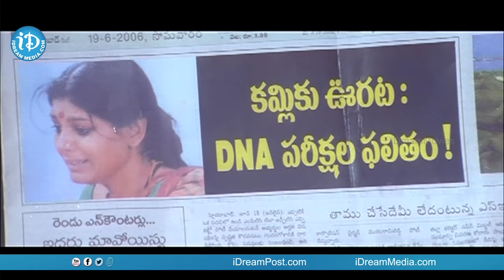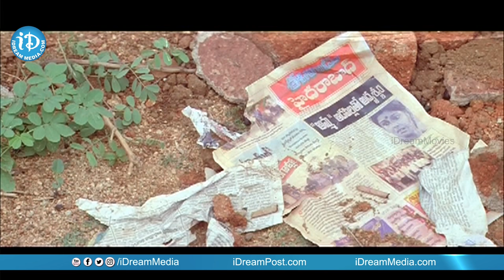Kamli Movie Scenes - Climax Scene || Nandita Das || Shafi || Roopa Devi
👉 Episode 1 Watch Kamli Movie. Starring Nandita Das, Tanikella Bharani, Shafi, L.B. Sriram, Roopa Devi among others. Directed by K.N.T. Sastry and Produced by B C Hari Charanaprasad, Sukanya. Music composed by Issac Thomas Kottukapally.